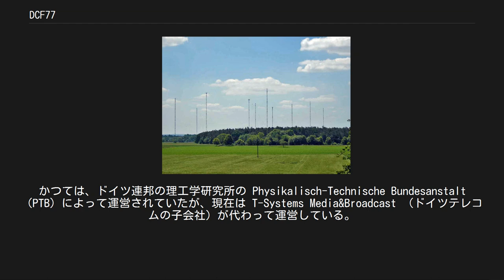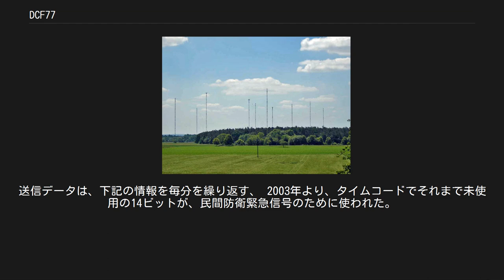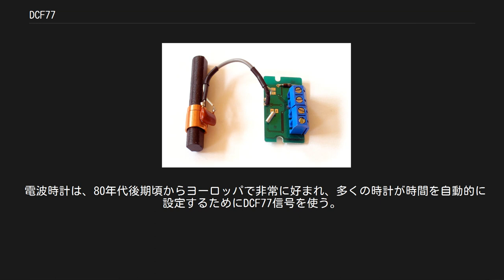DCF77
マインフリンゲンのDCF77 低コストのDCF77受信機 DCF77の範囲 DCF77 は、長波時報信号と周波数標準電波局である。
 その最初と予備の送信機は、ドイツのフランクフルト南東およそ25kmのマインフリンゲン（Mainflingen）に位置する。
かつては、ドイツ連邦の理工学研究所の Physikalisch-Technische Bundesanstalt （PTB）によって運営されていたが、現在は T-Systems Media&Broadcast （ドイツテレコムの子会社）が代わって運営している。
DCF77は、1959年から周波数標準局として運行し、時刻と日付情報は1973年に追加された。
 77.5kHzの搬送波信号（キャリア信号）は、ブラウンシュヴァイクにあるドイツのマスタークロックに接続される原子時計から生成される。
50kWの比較的高出力で、フランクフルトから約2000kmまで、信号はヨーロッパの大部分で受信が可能である。
（信号の伝播と局所の干渉次第でさらに遠くでも受信が可能。例を挙げると、受信状態が良好であれば、干渉の少ない夜間にポルトガルで受信出来る。） その信号は振幅変調、パルス幅コード化された1ビット毎秒のデータ信号として伝わる。
このデータ信号は、長さ511ビットの疑似ランダムシーケンス（直接シーケンス・スペクトラム拡散（DSSS）変調）を使っているキャリアの上へ位相変調される。
送信データは、下記の情報を毎分を繰り返す、 2003年より、タイムコードでそれまで未使用の14ビットが、民間防衛緊急信号のために使われた。
これは実験的なサービスで、ドイツの民間防衛サイレンのネットワークと置き換わる日が来る事を目途している。
 コールサイン（呼出符号）DCF77 は、D=Deutschland（ドイツ）、C=long wave signal（長波信号）、F=Frankfurt（フランクフルト）、77=周波数77.5kHzを意味する。
それはモールス信号で、必要に応じてITU 国際電気電信条約付属無線通信規則（Radio Regulations/RP）の第19条（"Identification of Stations /電波局の識別"）に要求され1時間毎に3回送信された。
しかし、モールス式の信号が、第2の目印の信号対雑音比（SN比）を低下させることが判明し、いずれにしてもDCF77信号がその周知の特性のために国際的に容易に識別されたので、この慣行は2004年に中止された。
 電波時計は、80年代後期頃からヨーロッパで非常に好まれ、多くの時計が時間を自動的に設定するためにDCF77信号を使う。